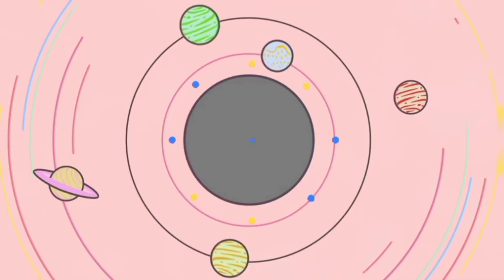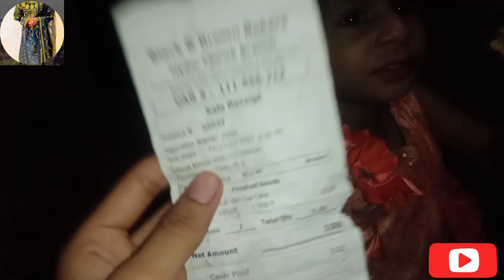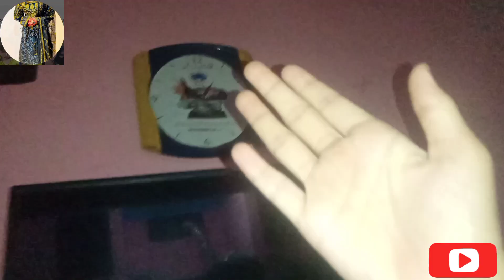jumma ky din bhoot garmi😰